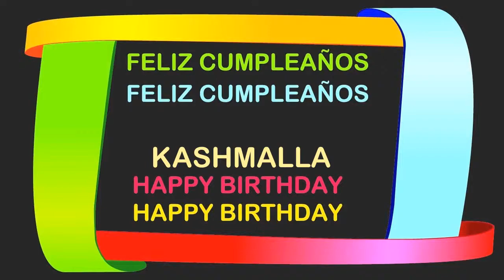Kashmalla Birthday Postcards & Postales